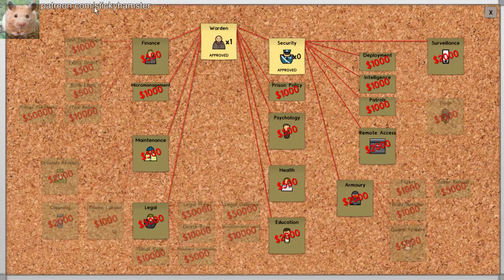Prison Architect Episode 1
I stream most days starting at 10pm EST.  Join us!